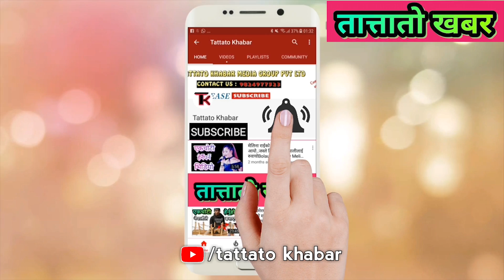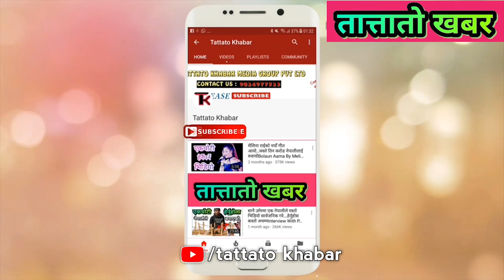धुर्मुस सुन्तलीलाई धोका.. रंगशालामा चल्यो डोजर..कस्ले चलायो डोजर Dhurmus Suntali, Bhagya Neupane,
Category